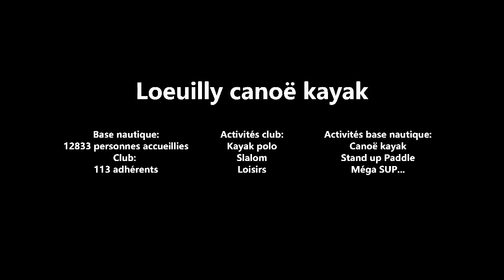Saison 2019 Loeuilly canoë kayak- Base nautique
Vidéo bilan du club de l'année  2019.